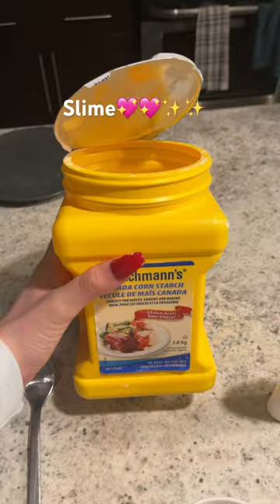Easy slimy clay , whit corn starch,this is my first video 🍀 slime games tutorial